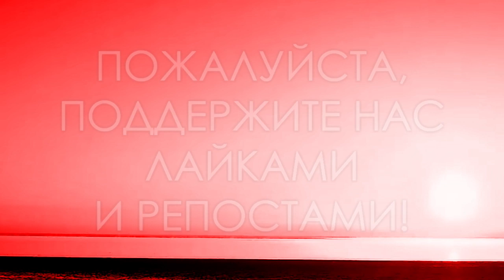Анонс события 19 ноября | важно | репосты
Давайте сделаем всё, чтобы кинопоказ состоялся в праздник!
19 ноября, 20:00, Москва, СЗАО

2я партия билетов на "Красную таблетку" 19.11.19

Пожалуйста, пересылайте, делитесь этой ссылкой на проект.